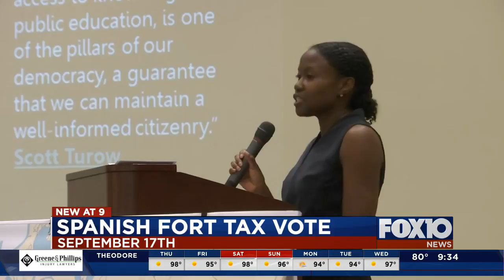Spanish Fort property tax meeting